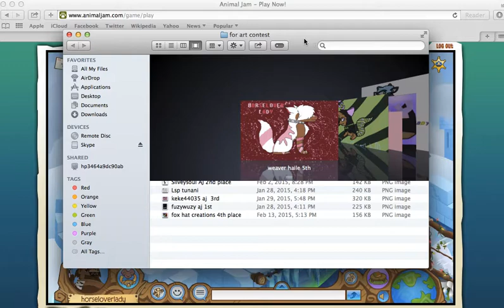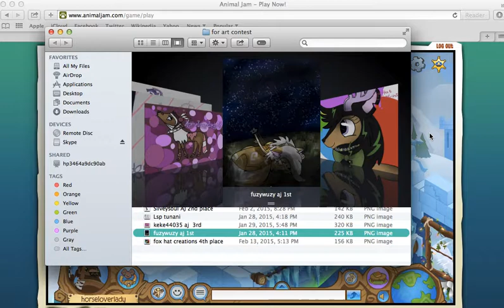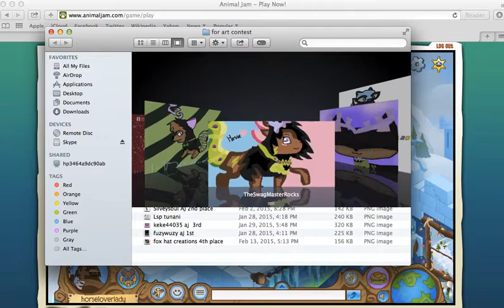The art contest winners!!!!!!! animal jam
awesome job every one!